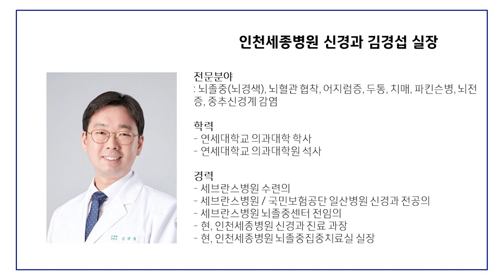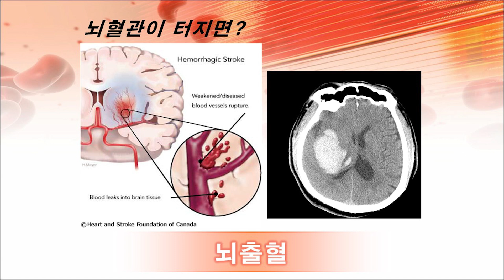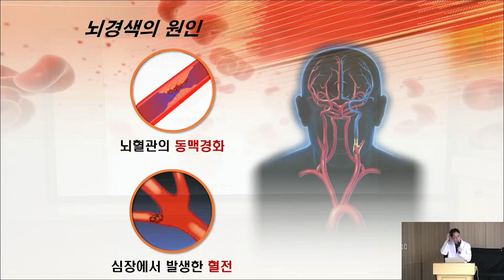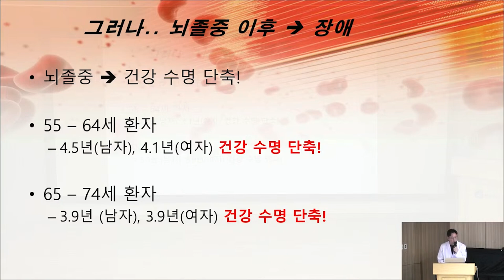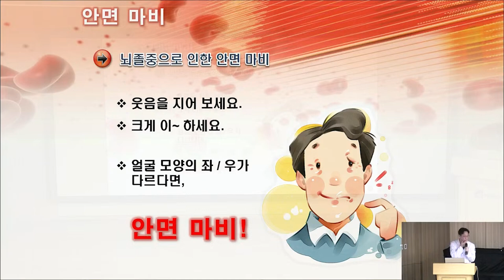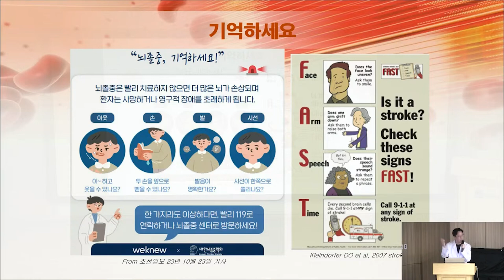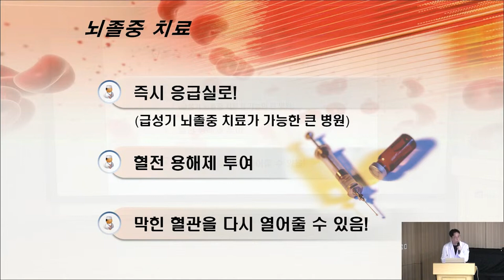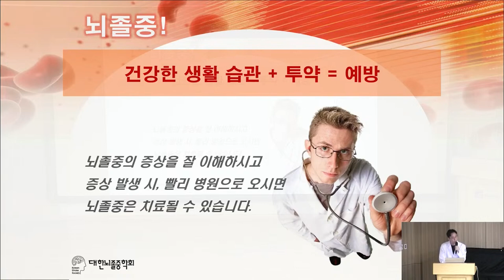뇌졸중 예방과 치료_전조증상 자가진단 재활운동_인천세종병원 김경섭 실장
👨‍⚕️신경과 김경섭 실장 (뇌졸중집중치료실장)
전문분야 : 뇌졸중(뇌경색), 뇌혈관협착, 어지럼증, 두통, 치매, 파킨슨병, 뇌전증, 중추신경계 감염

01:07 뇌졸중이란?
03:20 뇌졸중? 뇌경색? 뇌출혈?
03:50 뇌혈관이 막히면?
05:32 뇌혈관이 터지면?
06:20 동맥경화와 혈전
09:42 뇌경색의 원인
11:24 뇌출혈의 원인
14:40 한국에서의 뇌졸중은?
15:36 지난 30년간 뇌졸중 사망률
17:05 2023년 연령별 사망원인통계
17:20 뇌졸중 이후 - 장애
17:50 뇌경색에서 가장 중요한 것은 시간!
21:30 뇌졸중 증상 및 자가진단, 의심증상
30:00 뇌경색, 뇌출혈 예방법
33:10 뇌졸중 잘못된 치료
34:25 뇌졸중 올바른 치료
34:44 급성기 뇌졸중 치료 (골든타임)
38:40 뇌졸중집중치료실

💙인천세종병원
💙incheonsjh.co.kr

💙인천세종병원 신경과 김경섭 실장 세부프로필